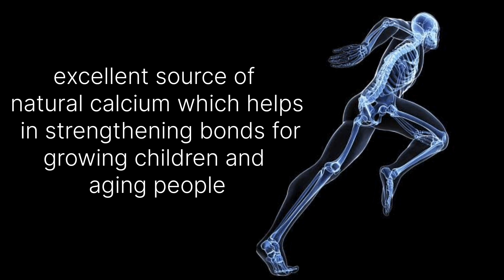ഷുഗർ കുറയ്ക്കാനും എല്ലുകളുടെ ബലം കൂട്ടാനും റാഗി ഇതുപോലെ ദിവസവും 3നേരം കഴിക്കാം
how to make ragi batter for dosa and idli|
how to make variety ragi dosa|different types of finger Millet ragi dosa|finger Millet breakfast recipes in Malayalam|finger Millet/ragi recipe in Malayalam|healthy breakfast recipes in Malayalam|about ragi health benefits|ragi is good for diabetic patients|ragi helps to nervous system function|ragi rich in fibre and calcium|dinner recipe|weight lose recipe|tiffin box recipe in Malayalam|lunch recipe|Kerala breakfast recipes|easy and tasty Kerala breakfast recipes|